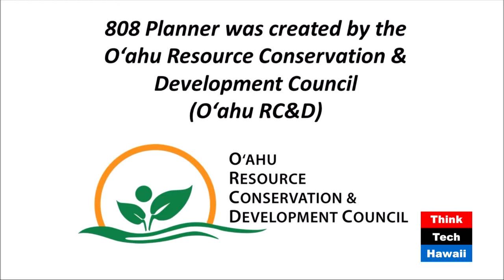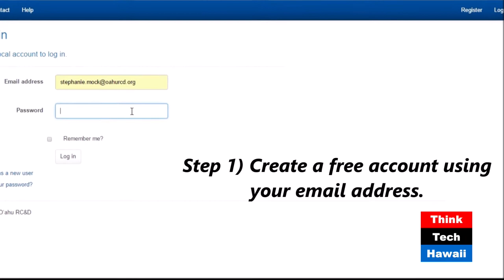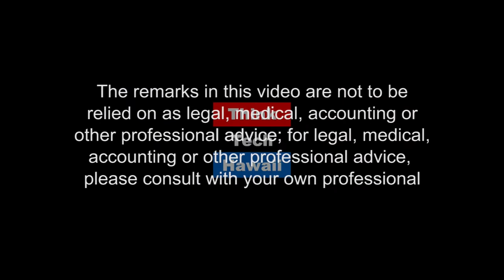808 Planner Utilizing New Technology For Hawaiis Farmers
Tune in to Hawaii Food and Farmer Series to Learn about the process and need of conservation planning for Hawai'i's farmers and new resources and technology available to assist farmers & land managers in environmental compliance and natural resource stewardship.